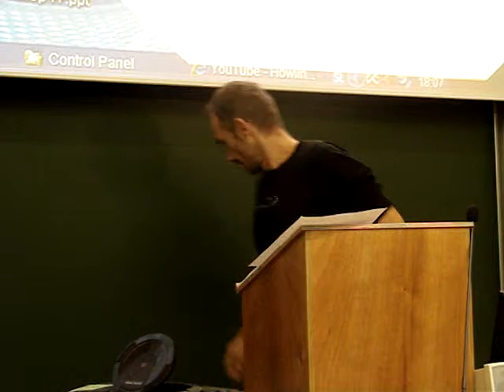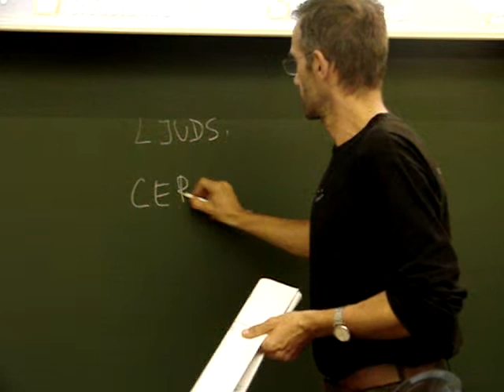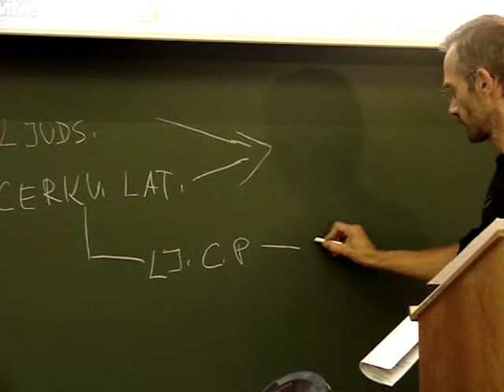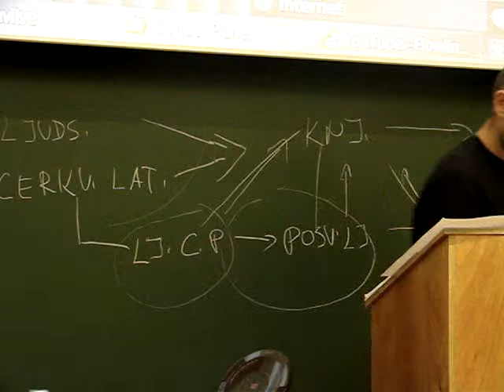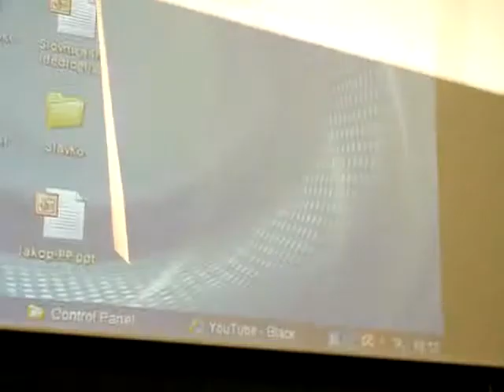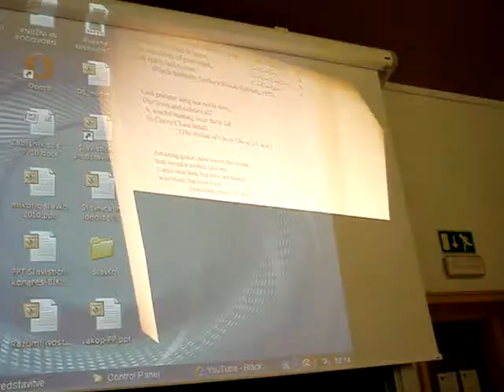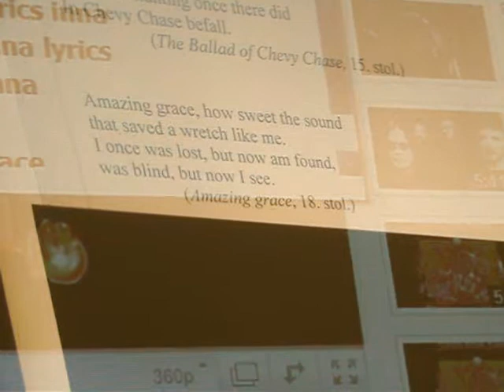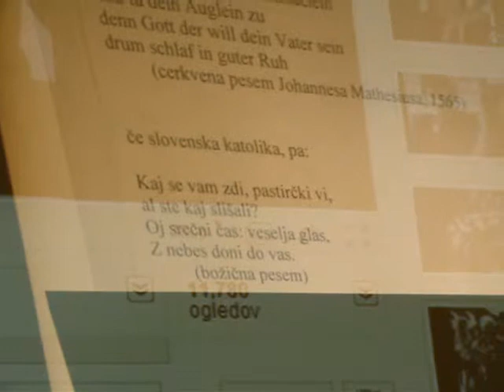Aleš Bjelčevič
Strofika rocka med elito in subkulturo. Sekcija "Jezikovna norma in raba" Slovenskega slavističnega kongresa Vloge središča — konvergenca regij in kultur, Ljubljana, 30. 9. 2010